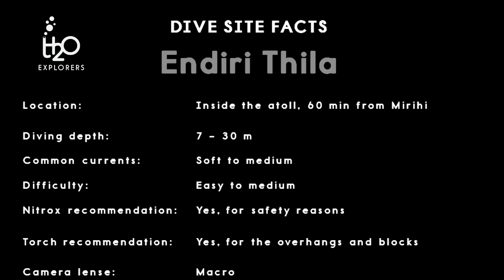Diving Endiri Thila (HD) - South Ari Atoll, Maldives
A small and fishy reef on the eastside of the South Ari Atoll. Stunning X-ray shots of a moray eel and nice shots of longnose hawkfish...

A 2016 H2O Explorers production